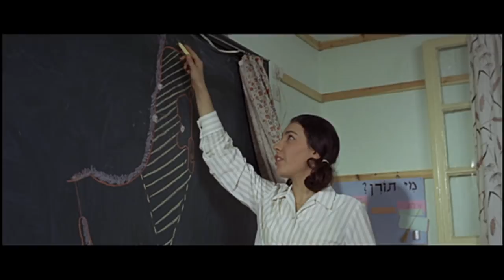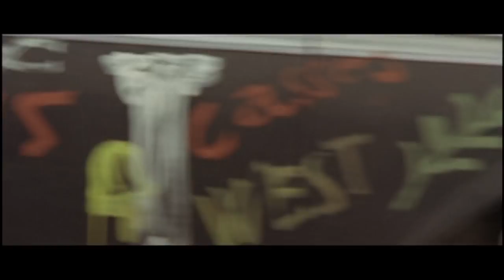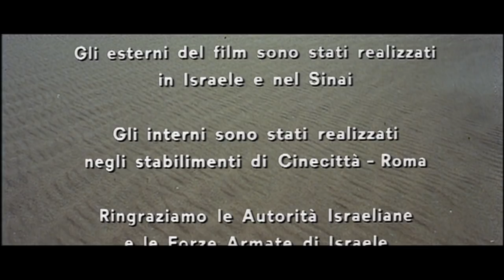La Battaglia del Sinai - Film Completo by Film&Clips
Director: Maurizio Lucidi
Writers: Adriano Bolzoni
Stars: Franco Giornelli, Assi Dayan, Luigi Casellato, Katia Christine
(1968)

Otto giovani israeliani partono per la guerra contro l'Egitto. Suddivisi in due camionette guidano una colonna di carri armati in avanscoperta. Dopo uno scontro con una formazione di carri egiziani, che vengono distrutti, una delle jeep viene colpita e uno dei soldati ferito. Saliti tutti sulla camionetta superstite gli otto si recano all'appuntamento con un elicottero che trasporta due ausiliarie. Ma un soldato egiziano ferito riesce a distruggere l'elicottero. I giovani si pongono in cammino per raggiungere la loro base e per caso scoprono una postazione missilistica nemica. Pur essendo in numero inferiore, approfittando della notte e della sorpresa, occupano la base facendo prigionieri due ufficiali. Ma alcuni scampati danno l'allarme e due autoblinde attaccano il piccolo presidio, che riesce a respingere l'attacco subendo la perdita di due uomini. Ma i superstiti sono ormai sfiniti. Quando tutto sembra senza speranza la radio dà l'annuncio della fine della guerra.